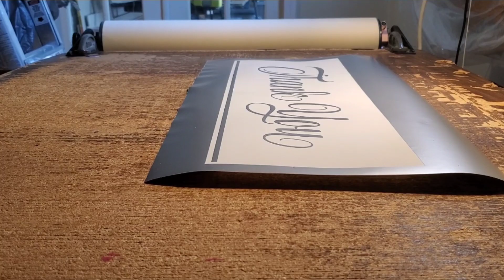thanks you wall decor stickers handmade by beybs life in the US wall decor stickers